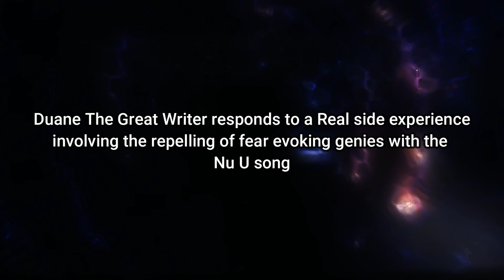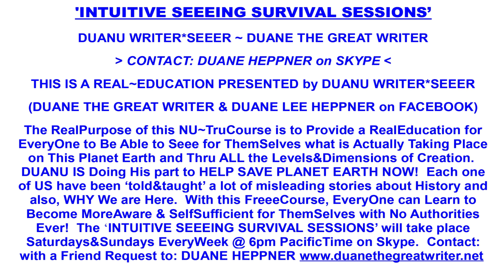Fear Evoking Genies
The ALLLISSS Archives. Jan 16 2024
Duane The Great Writer responds to a Real side experience involving fear evoking genies, the facing and repelling them with the nu u song.

THE TRUCOMPLETENESS COURSE
Once you test and develop the patience and understanding of this TruCourse, and especially with The RealGuidance and RealEducation from Rebisar and The RealGuides, you will soon begin to have RealExperiences with The RealU, Your RealAwareness.
The complete course is broken into 5 sections, each with 12 parts.